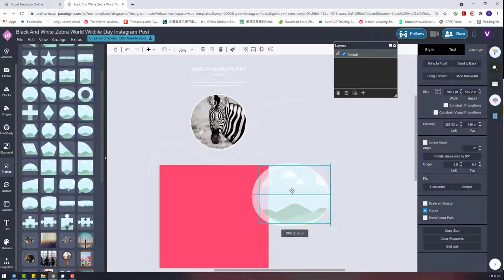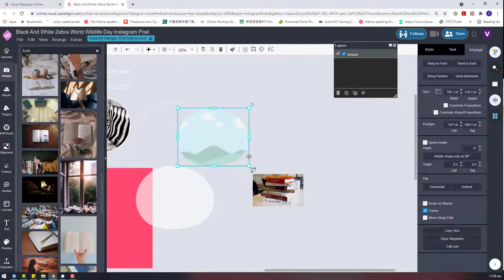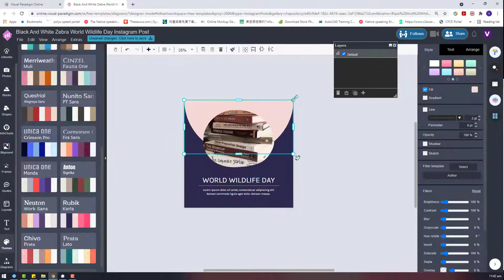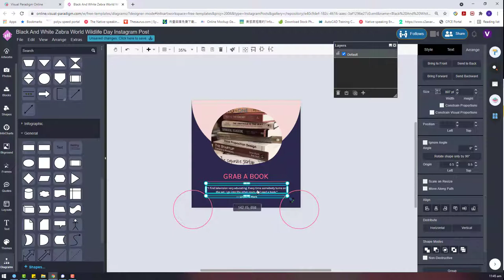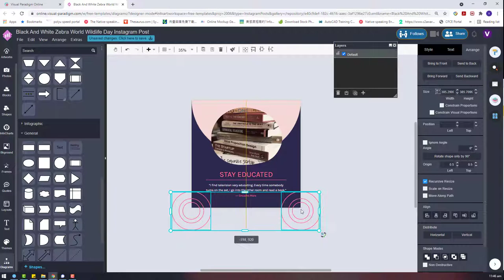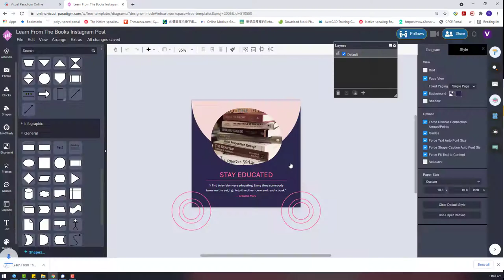Design A Books Day Instagram Post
This video demonstrate how to use Visual Paradigm InfoART to design a simple reading quotes to promote international book day meaning.